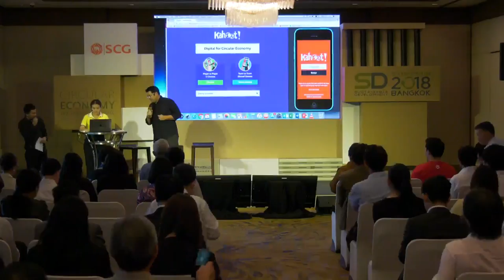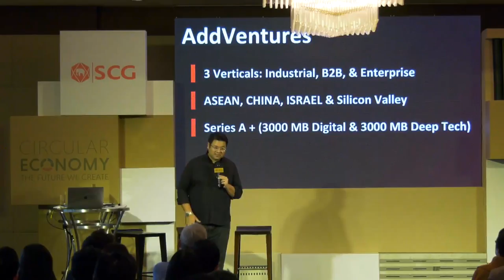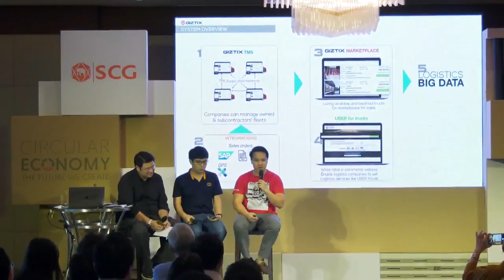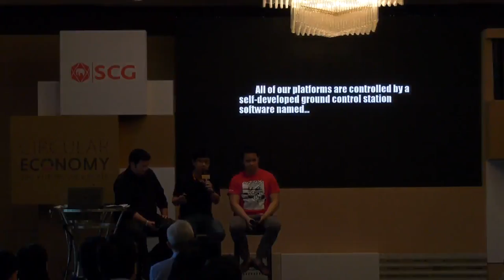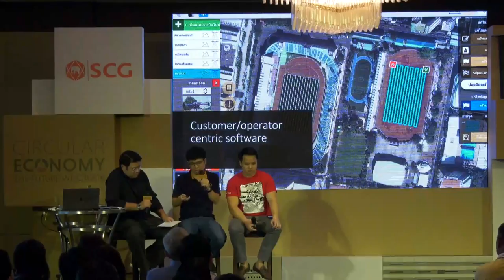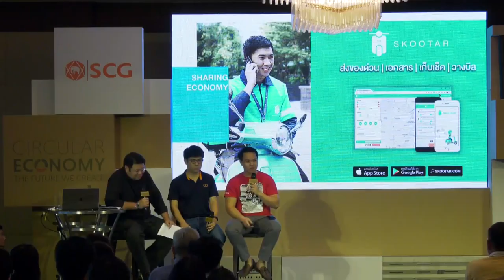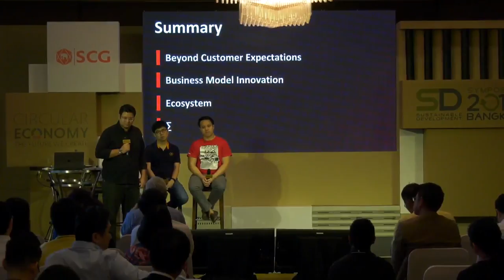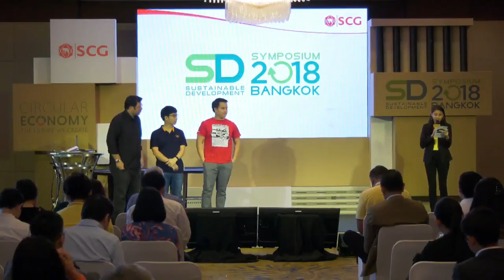SD SYMPOSIUM 2018: ROOM 3 DIGITAL FOR CIRCULAR ECONOMY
How the circular economy can benefit from the Digital transformation & How SMEs and Startups can apply the circular for their scalability and success.

Sittisak Wongsomnuk
CEO and Co-Founer, GIZTIX
Mahisorn Wonhphati
CEO, HG Robotics
Dr. Joshua Pas
MD - AddVentures by SCG
(Moderator)